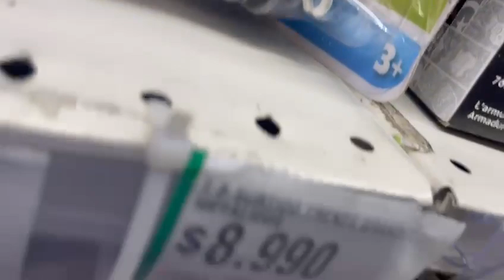juguetes de kenji y Henry